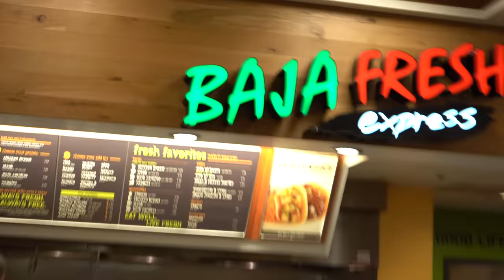Hanging With My Teammates pt.3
Hope y'all enjoy this short one to the end. Thank you!